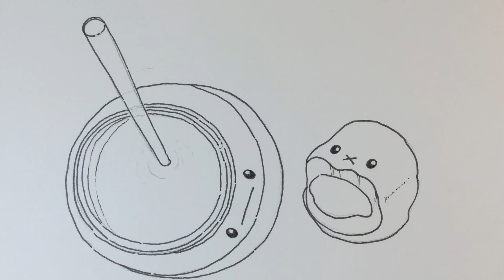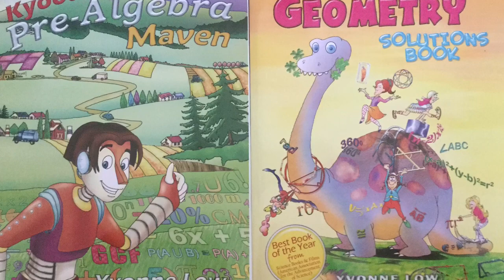How To Draw Kawaii (かわいい | 可愛い) Drink And Jam Filled Pastry | (Step by Step Easy)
Kyoodoz Presents How To Draw Kawaii (かわいい | 可愛い) Drink And Jam Filled Pastry  |  (Step by Step Easy). This video is intended to teach viewers how to draw kawaii/chibi (Cute Art/Characters)